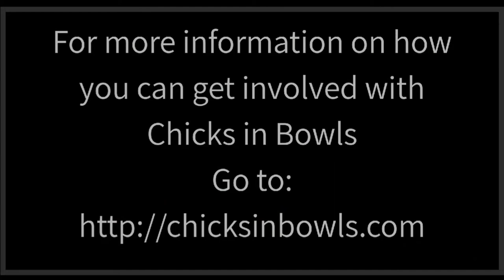Narrative Short: CIB Documentary project (unofficial)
Special thanks to CIBArizona and CIBNewMexico for spreading the stoke of skating and to Lady Trample at CIBCrew for thinking outside of the box.

Edited using: AdobePremierePro AdobePremiereClip and GoProQuik